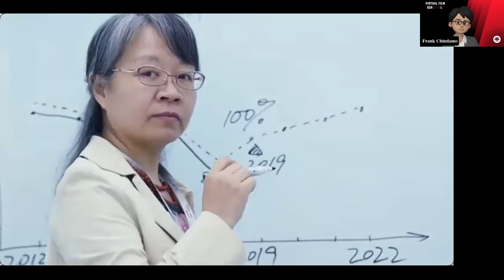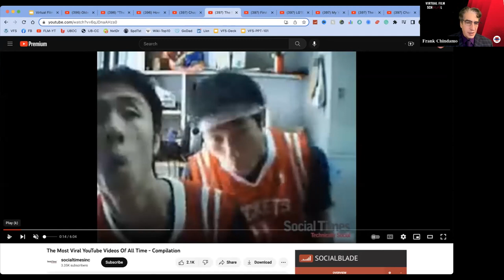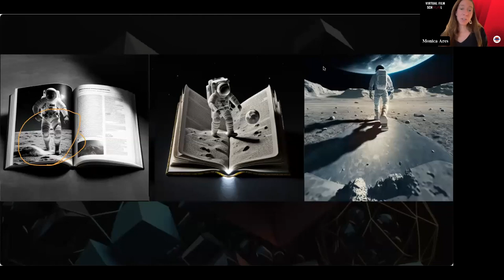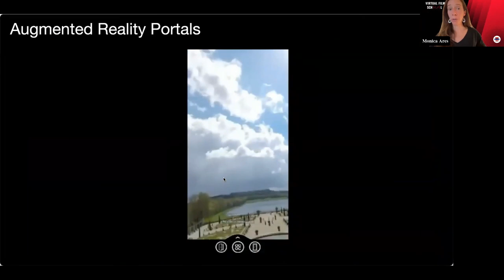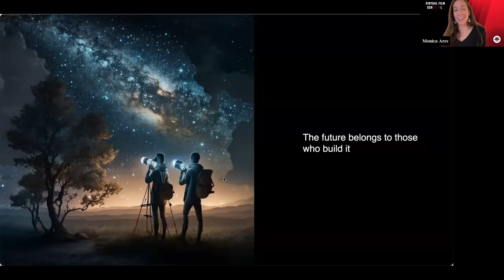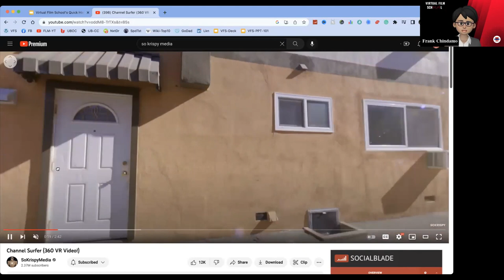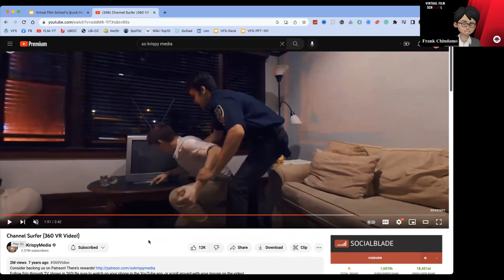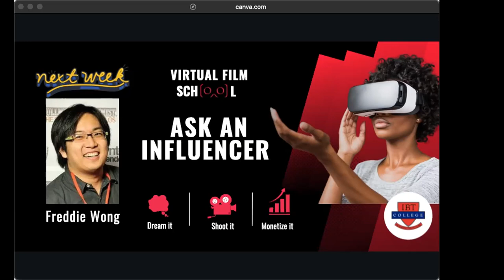VFS's Entertaining, Informative Webinar w/ Monica Ares (Former head of edu. for Facebook)